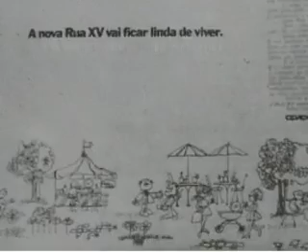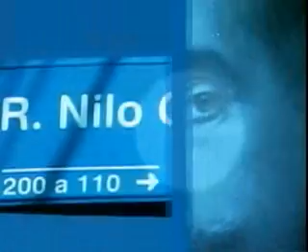O Dono da Rua -- Rua XV de Novembro (Bloco 01)